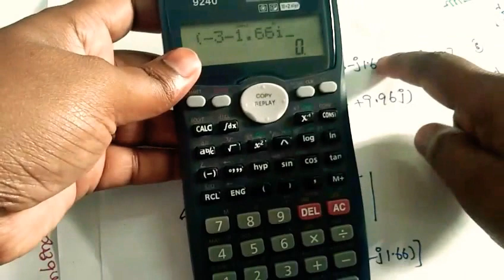Coupled circuits problem #2 in Tamil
CT / CA